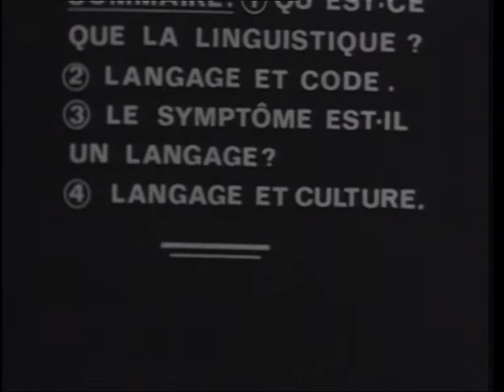Pierre Bourdieu sur Le langage 3/4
"Qu'est-ce que la linguistique ? Langage et code. Le symptôme est-il un langage"